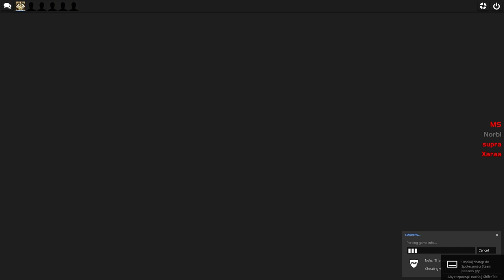mge sraka ptaka #13 w/ Stan, HexeLL, Un4given